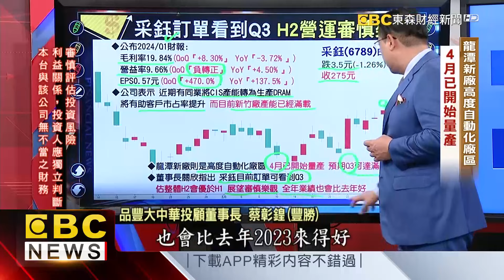大廠訂單看到Q3 H2營運審慎樂觀 - 蔡彰鍠(豐勝) 20240530《57爆新聞》 精選篇 網路獨播版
龍潭新廠高度自動化廠區！ 4月已開始量產